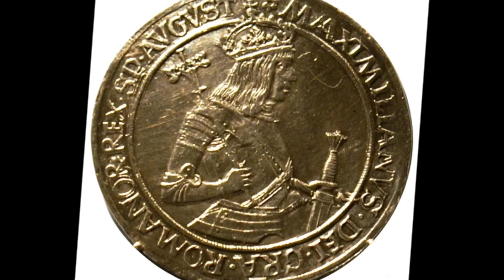Ein Kaufen in Deutschland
Mikayla Jones, Rebecca Jones, Heidi Leipheimer